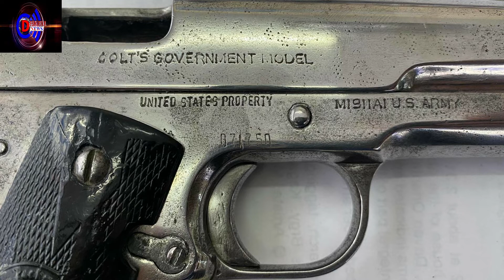Search Warrant Order for Violation of Rep. Act 10591 Naaresto!